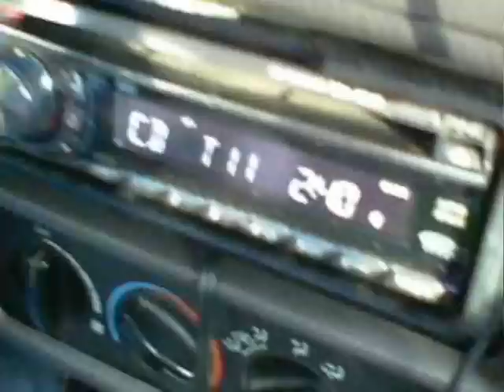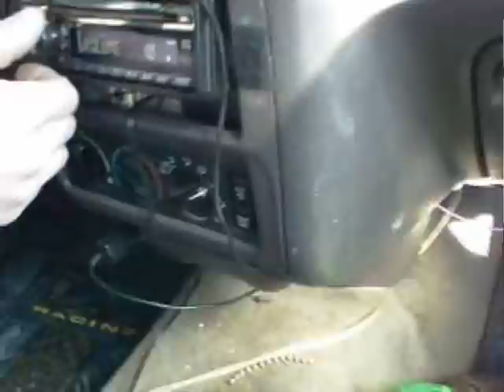2 12'' Boss audio USamps Terminator 150X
2 12'' Boss audio USamps Terminator 150X,  alpine cd player , dodge intrepid